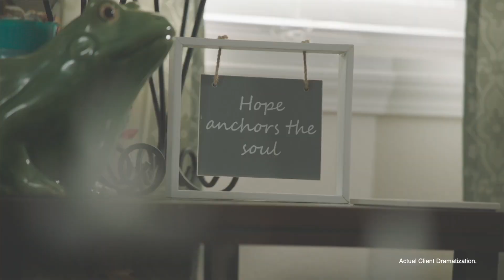Brian Caubarreaux & Associates | Kenneth Perry | Client Testimonials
Brian Caubarreaux and Associates is a personal injury law firm with locations in Alexandria,  Marksville, and Lafayette, Louisiana. This series of videos contains real, unpaid client testimonials of the services provided by the firm. In this video, client Kenneth Perry shares the story of his accident, injuries, and experience with Brian Caubarreaux and Associates.